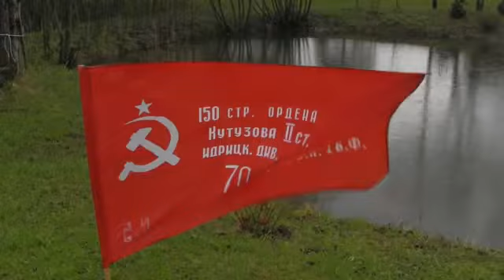Великой Победе посвящается